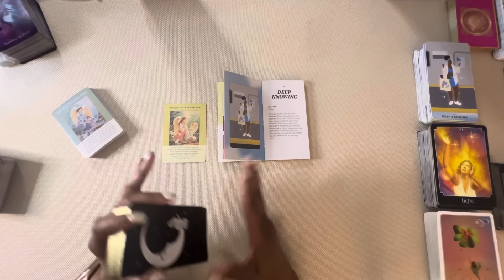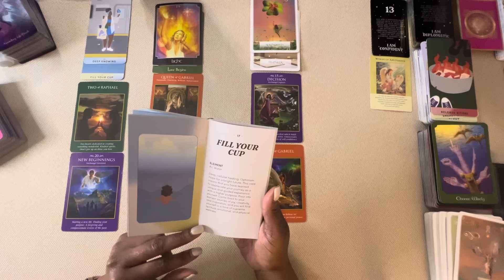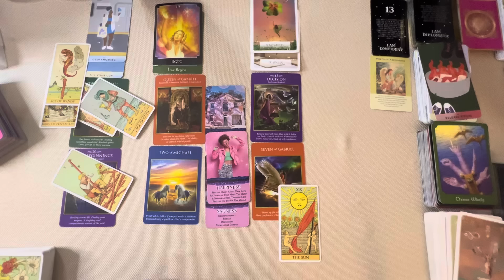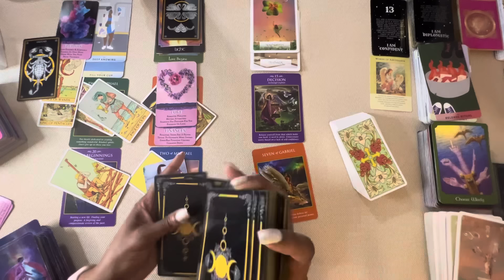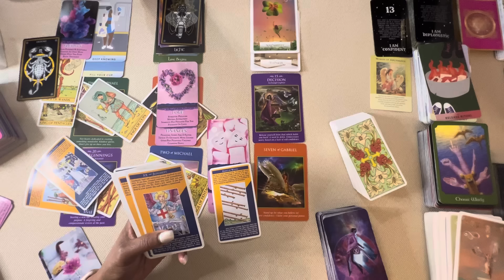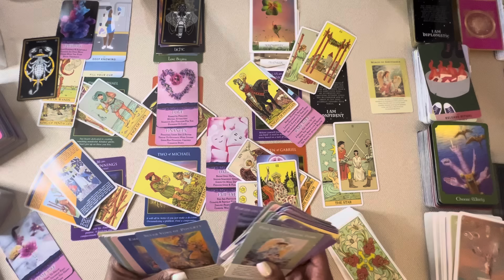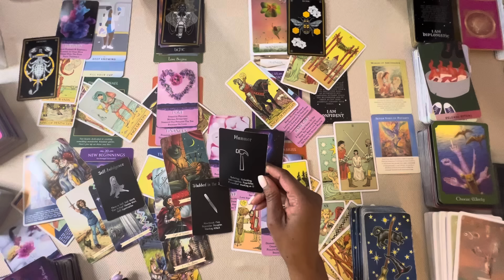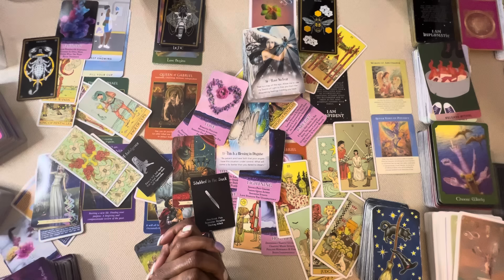🔥 SAGITTARIUS|(WEEKLY) March 11-18, THE DISGUISE 🥸 IS JUST THE BLESSING! LET THE WAND GO!!! 2024